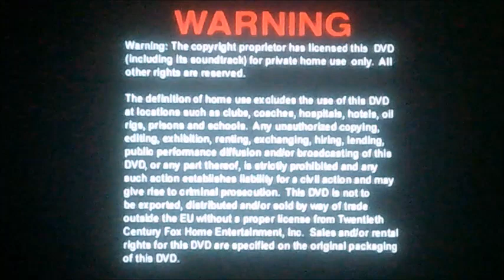DVD Closing to What Happens in Vegas UK DVD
This is the DVD Closing to What Happens in Vegas UK DVD!